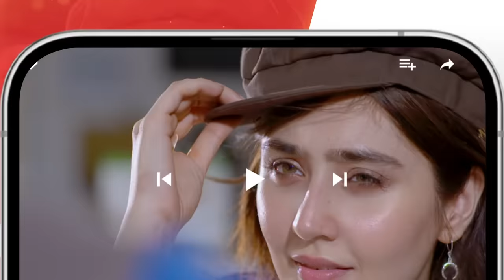Zulm - Ep 19 Teaser - 18th March 24 - Happilac Paint, Sandal Cosmetics, Nisa Collagen Booster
Writer: Rehana Aftab
Director: Ilyas Kashmiri
Producer: Momina Duraid Productions

CAST:
Faysal Qureshi
Sahar Hashmi
Shehzad Sheikh
Raeed Alam
Aamra Qazi
Saba Faisal
Adila Saleem
Tazeen Hussain
Hani Taha